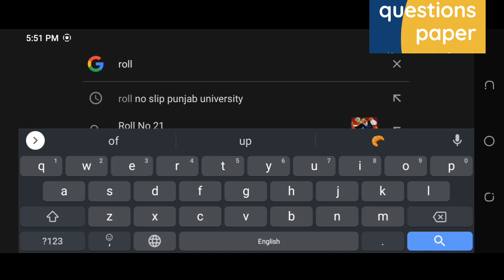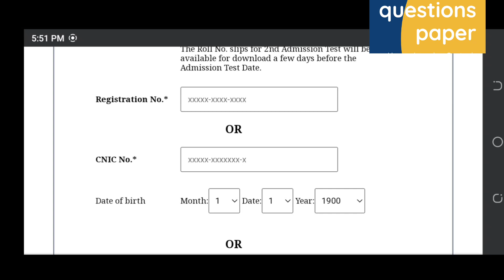Adc Roll no slip 2023 ||bcom Roll no slip 2023||llb Roll no slip 2023|||punjab university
llb exams 2023
llb Roll no slip 2023
ma msc exams 2023 roll nmbr slips
punjab university exams 2023 official news
associate degree in arts science roll number slip
university of the punjab ba bsc part 1 and part 2 annual exams 2023 roll number
punjab university associate degree in arts science annual exams 2023 roll number
ba associate degree pu
b.com exams
pu admission test roll no slip 2023
adp roll no slip 2023 pu
roll no slip
pu roll no slip
pu entry test roll no slip
ba roll number slip 2023
supply roll no slip 2023
uos roll no slip
adp roll no slip
bsc roll number slip 2023
ba bsc roll no slip
ma msc roll no slip
past papers
adp exam pattern 2023
adp roll no slip 2023
pu
bsc
bzu
gcuf
ba
exam
uog
ba bsc exam news
exams
result
results
ba results
admissions
uos
ma admission
b.a
annual 2023
ads
ada
adp
university
bs 5th
ma
msc
admission
ba exam 2023
ba bsc exams 2023 uos
ba bsc date sheet 2023 pu
past papers
ba bsc roll no slips 2023 pu
ba bsc roll no slips 2023 punjab university
bsc
ba results
admission
admission
b.a
annual 2023
ada ads roll no slip 2023
ba bsc date sheet 2023
pu ba bsc date sheet 2023
adp date sheet 2023 pu